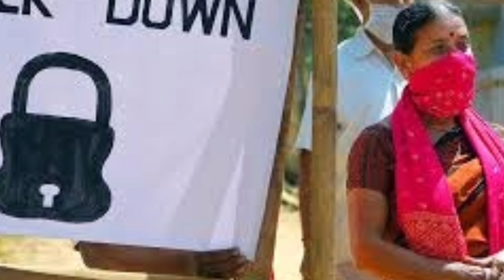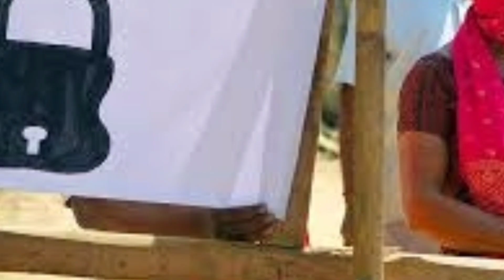15 जून से होगा भारत मे एक बार फिर से lockdown जाने क्या क्या चीजे होंगे बंद ! Pm Modi Latest News,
15 जून से होगा भारत मे एक बार फिर से lockdown जाने क्या क्या चीजे होंगे बंद ! Pm Modi Latest News,